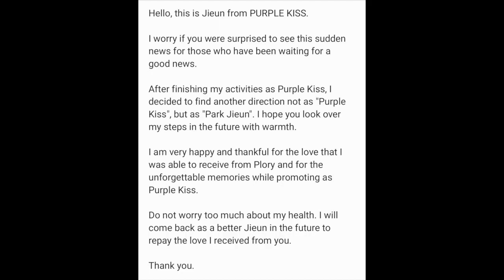Park Ji Eun Thanks Fans In Handwritten Letter Following Departure From PURPLE KISS